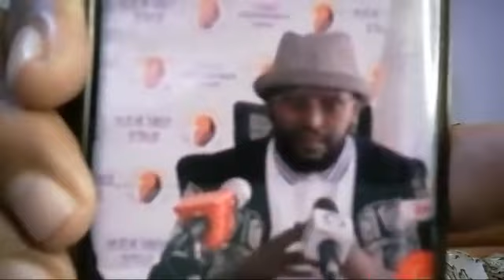ጅግና ፕሬዝደንት ኢሳያሰ አፈወርቂ ናይ ህሶት ፋብሪካታት ናይ ምእራባውያን ሚድያታት አጻርን ግልጺ መልሲ ሂብዎም